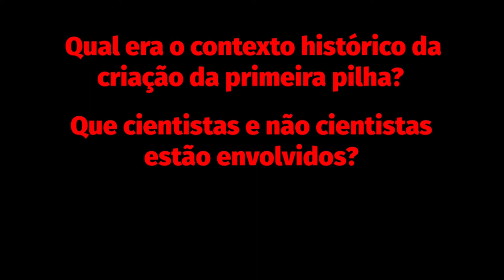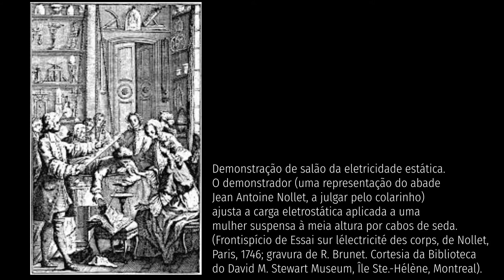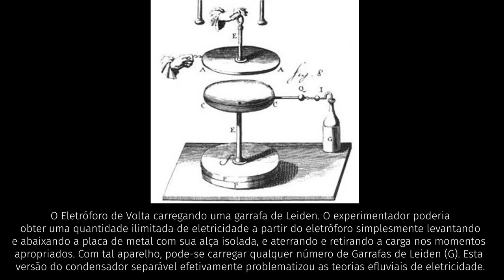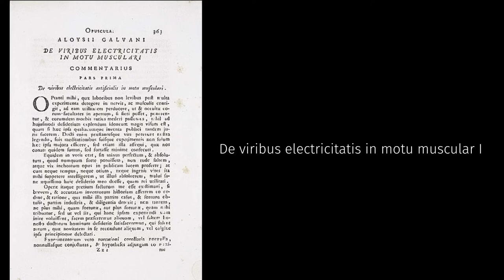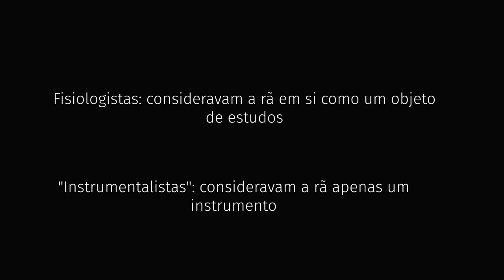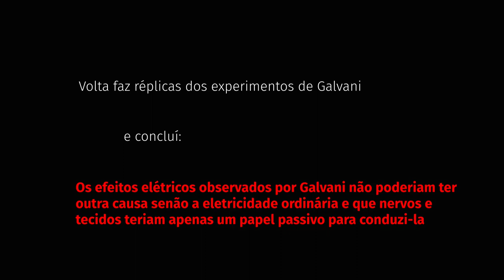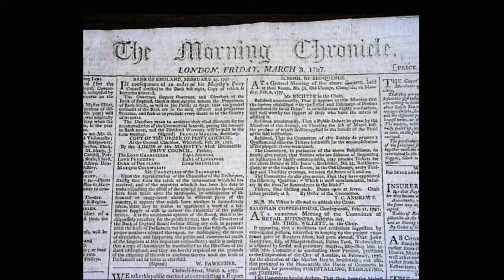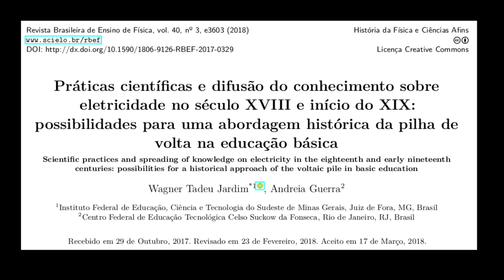A história da pilha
Olá!!

Você já pensou qual era o contexto histórico da criação da primeira pilha? Que cientistas e não cientistas estão envolvidos? O que levou os cientistas a produzirem uma bateria? Essas e muitas outras perguntas seram respondidas nesse vídeo. Espero que seja interessante!

Artigo referência:
JARDIM, W. T.; GUERRA, A. Práticas científicas e difusão do conhecimento sobre eletricidade no século XVIII e início do XIX: possibilidades para uma abordagem histórica da pilha de volta na educação básica. Revista Brasileira de Ensino de Física, v. 40, 23 abr. 2018.

Leituras complementares:
“Curso de Física” Anníbal Freitas. Capítulo IX “Pilhas hidro-elétricas”. (aprofunda o entendimento sobre pilhas falando da teoria das pilhas, pilha de Daniell, pilha de Bunsen, pilha de dicromato de potássio ou de Poggendorff, pilha de Leclanché, pilhas secas, associação de pilhas...)